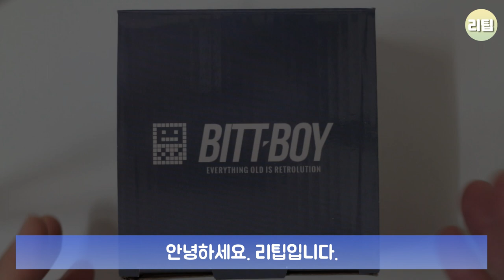게임보이 감성의 게임기 뉴비트보이 ( new bittboy ) 개봉기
이번 영상은 뉴 빗보이 개봉 영상입니다.